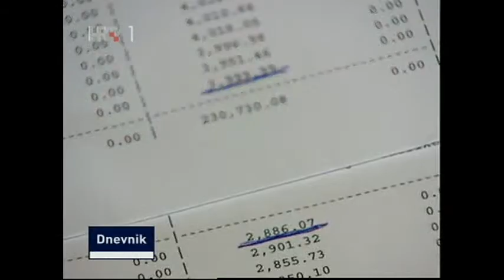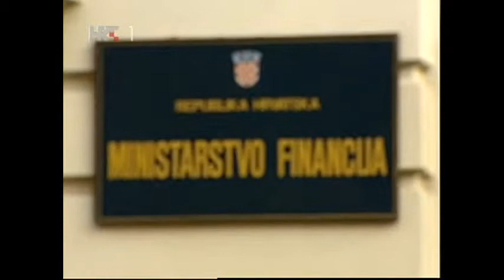Marko Misic iz Udruge Franak u emisiji Hrvatska Uzivo